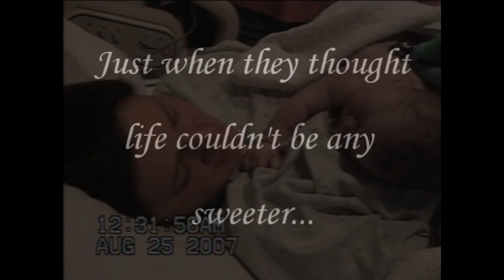Brinley Weingardt- Song by Tim Mcgraw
BMW#3, Movie created by Greg Douglas